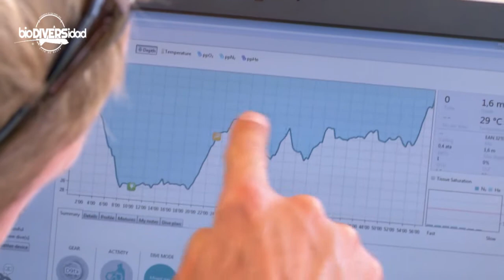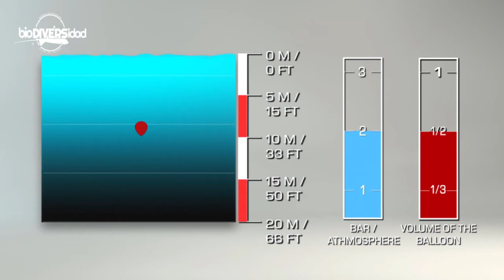Capítulo 3: La Inmersión Profunda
Video Especialidad BUCEO PROFUNDO (SSI)